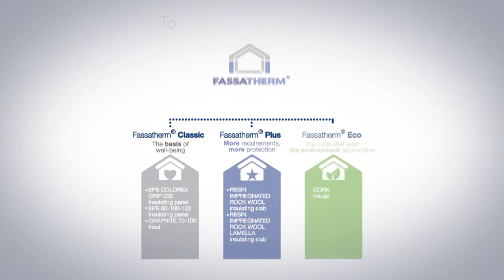External Thermal Insulation Composite System - Fassa Bortolo